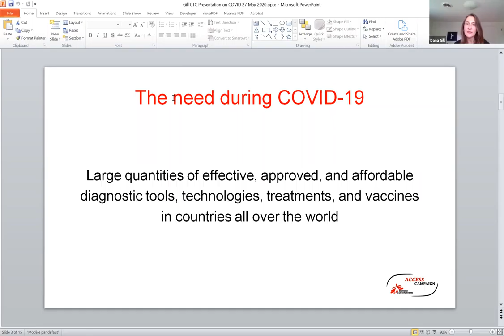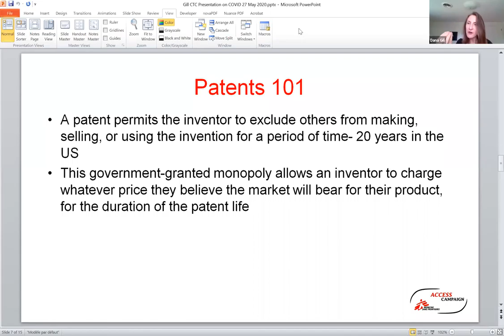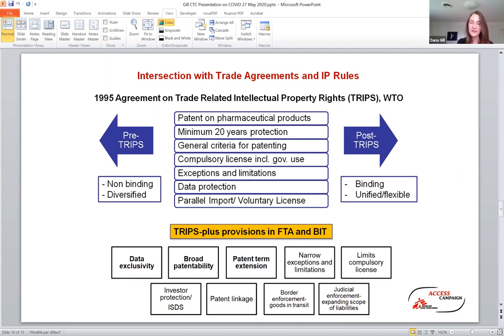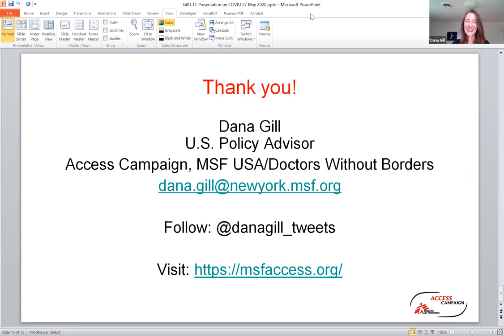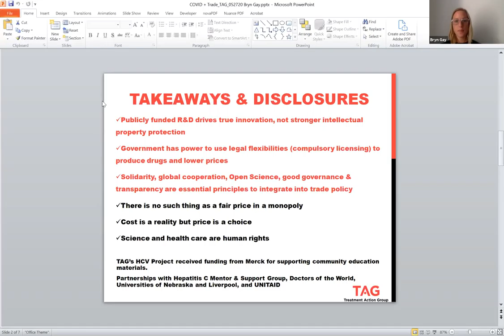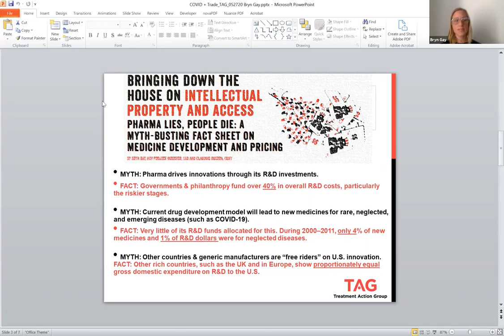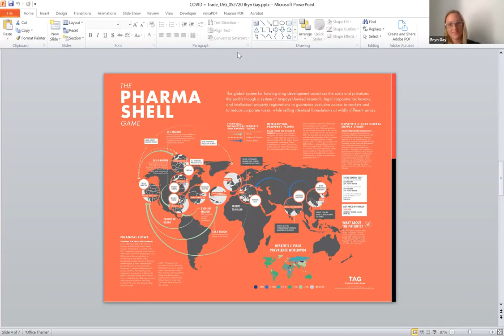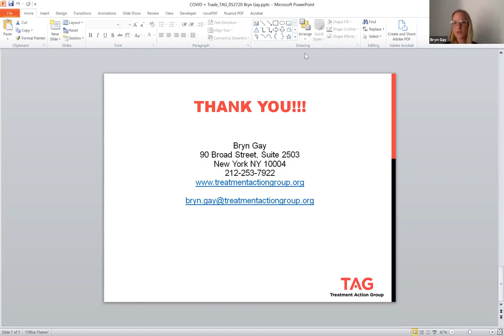Northeast Virtual Town Hall on COVID-19, Trade and Resilience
Free trade agreements that prioritize private profits over healthy communities have made the world far less resilient in the face of the COVID-19 pandemic’s dual public health and economic crises.  Incredibly, corporate lobby groups are doubling-down on calls for new trade deals that could harm us even further.

Please RSVP online here to sign up for our free, virtual town hall on COVID-19 and trade policy.  Presenters include:
• Dana Gill of Doctors Without Borders on how trade-related medicine monopolies raise healthcare costs and stifle medical innovation
• Bryn Gay of Treatment Action Group on myths about drug development and pharmaceutical ingredient supply chain consolidation
• Arthur Stamoulis of Citizens Trade Campaign on how bad trade policies have outsourced America’s medical equipment & PPE manufacturing capacity
• Elaine Bernard of Harvard’s Labor and Worklife Program on ways the COVID-19 pandemic provides a window into both the climate crisis and climate solutions

• Sharon Treat of the Institute on Agriculture and Trade Policy on preventing a corporate-driven “shock doctrine” moment in upcoming trade deals

Cosponsors include Citizens Trade Campaign, the New York Trade Justice Coalition, Maine Fair Trade Campaign and the Trade Justice Education Fund.